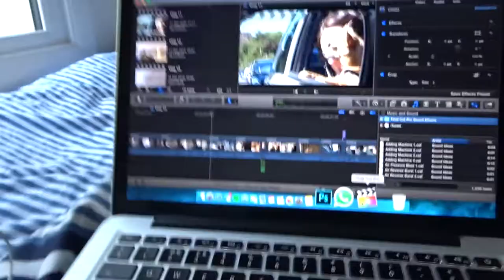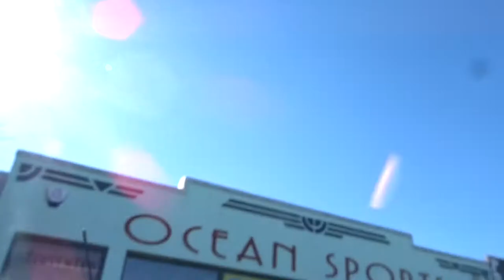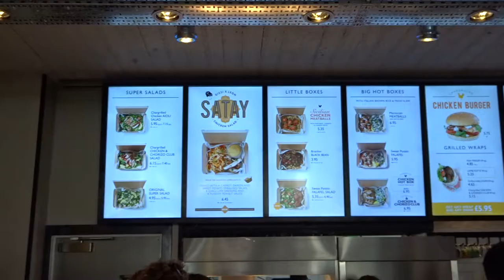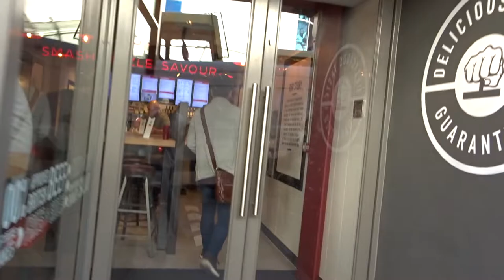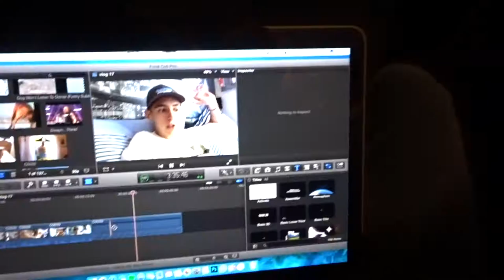MY 20TH BIRTHDAY!!!